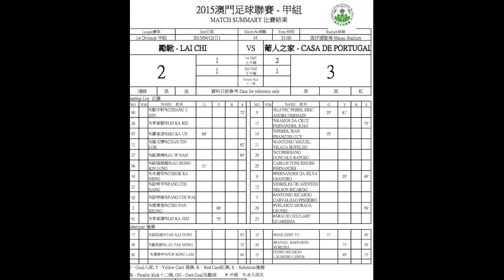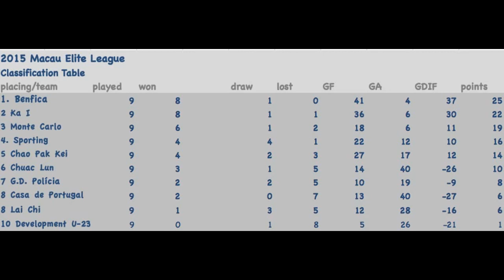Lai Chi 2-3 Casa de Portugal R9 M#45 2015 Macau Elite League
"Edited the video with match statistics data + edited captions + some mild color fx and sound enhancement...Copyright Disclaimer Under Section 107 of the Copyright Act 1976, allowance is made for "fair use" for purposes such as criticism, comment, news reporting, teaching, scholarship, and research.